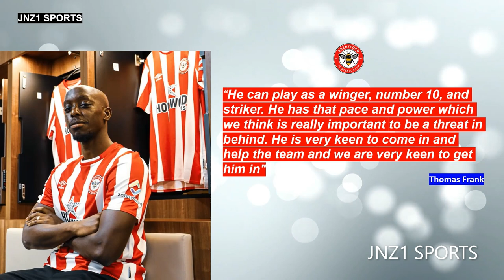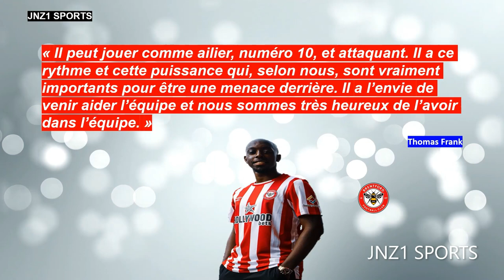YOANE WISSA SIGNE À BRENTFORD FC | UN NOUVEL ÉQUIPEMENTIER POUR L’AS VITA CLUB | BEAUX MAILLOTS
« Il peut jouer comme ailier, numéro 10, et attaquant. Il a ce rythme et cette puissance qui, selon nous, sont vraiment importants pour être une menace derrière. Il a l’envie de venir aider l’équipe et nous sommes très heureux de l’avoir dans l’équipe. »  Thomas Frank